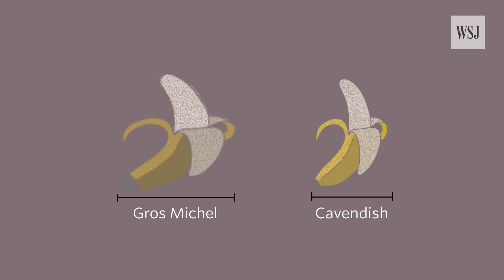World's Top Banana Could Go Extinct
The most common variety of banana, the seedless Cavendish, is under threat from a fungus known as Fusarium wilt. Research projects are under way around the globe to find a replacement. Photo: Bloomberg News